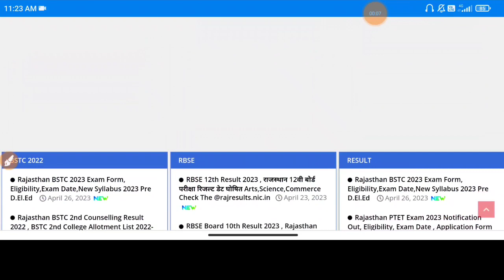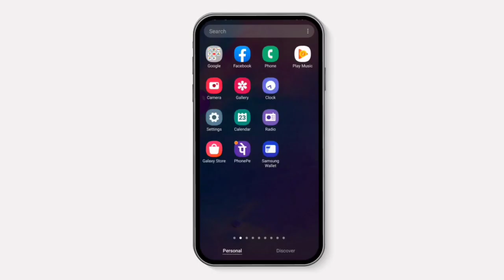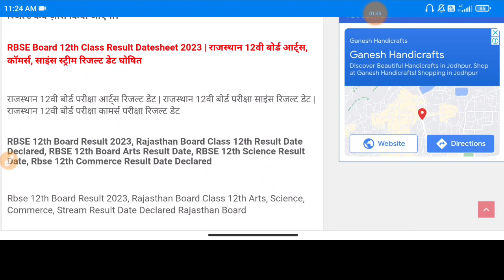RBSE Board Exam Result 2023 , Rajasthan Board Class 8th,10th,12th Result Kab Aayega Result Date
Rajasthan Board Exam Result 2023 , RBSE Board Class 8th,10th,12th Arts, Science, Commerce Result 2023 Declared

Rbse 8th Board Result 2023 , Rajasthan Board 10th Result Kab Aayega, Rajasthan Board Class 10th Result 2023, RBSE Board 12th Arts, Science Commerce, Result Kab Jaari Hoga, Rbse Result 2023

Rajasthan Board Class 8th,10th,12th Arts, Science, Commerce Result Date Declared 2023